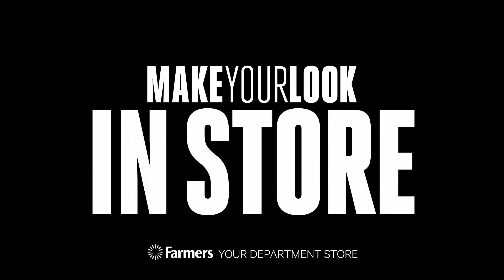Farmers Winter 2016 New Season Launch Ad - 2